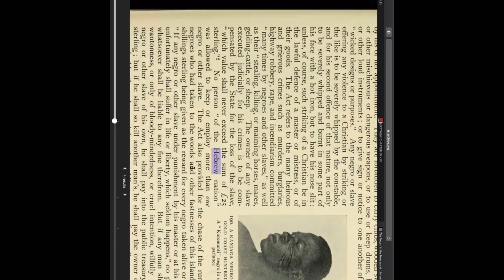Negroes are NOT Christians!!!!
Untold history proves Negroes are really of the Hebrew Nation and ARE NOT CHRISTIANS!!